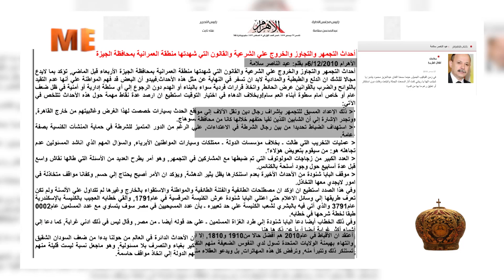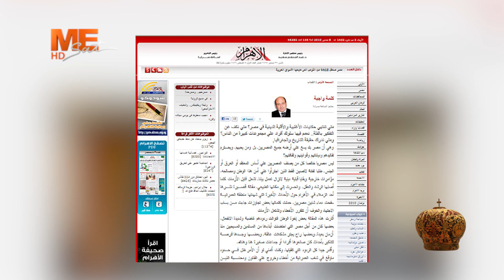أسامة سرايا: حسيت أن الأهرام هتقع عليَّ، وكتبت اعتذارا إلى البابا!!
أسامة سرايا:
حسيت أن الأهرام هتقع عليَّ، وكتبت اعتذارا إلى البابا!!